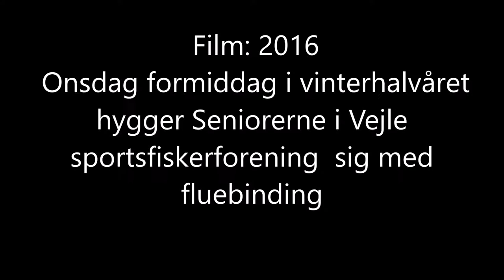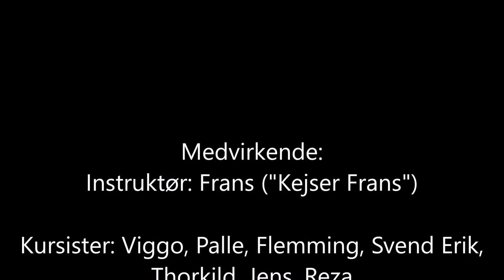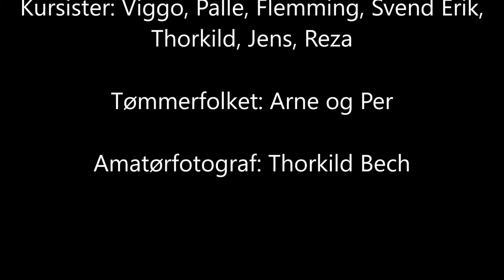Film fra seniorernes fluebinding i Vejle Sportsfiskerforening 2016